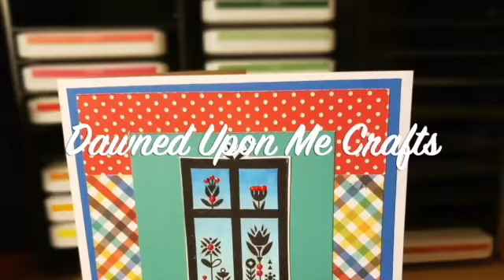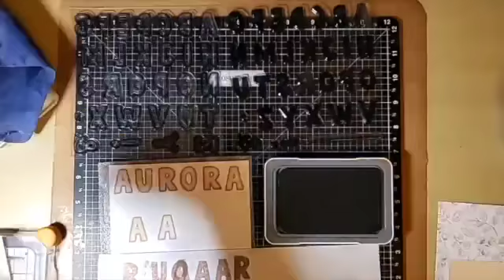Scrap Your Stash: Year In Review - Intro Page